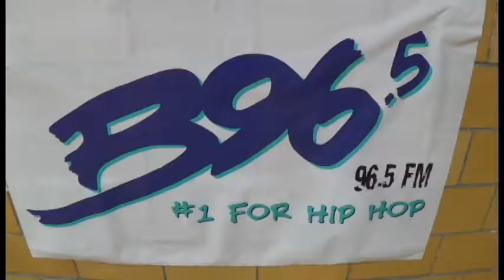Louisville Peace League 2018 | Day 4 - Montrezl Harrell vs. Chane Behanan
05.24.18
Louisville Peace League | Day 4
Montrezl Harrell of the NBA's Los Angeles Clippers showed up to the Peace League in a matchup of former Louisville Cardinal  teammates and 2013 National Champions matched up Trezz, and Kevin Ware vs. Chane Behanan. The two did not disappoint making several highlight reel plays. Both forwards finished the game with 23 points a piece, with Harrell's  team defeating Behanan's team